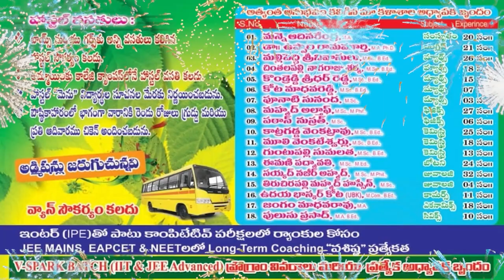అవినీతి పాలనకు కేరాఫ్ బొల్లినేని...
- అభివృద్ధి,అవినీతిపై చర్చకు మేము సిద్ధం మీరు సిద్ధమా...
- మాజీ ఎమ్మెల్యే బొల్లినేని కి సవాల్ విసిరిన ఉదయగిరి వైసీపీ నాయకులు...